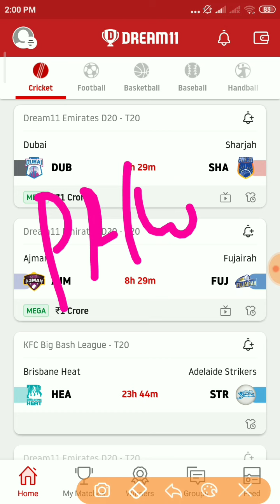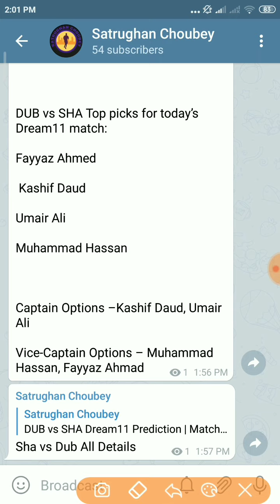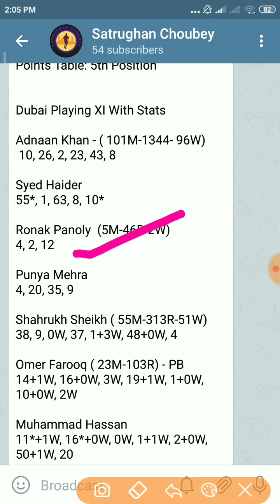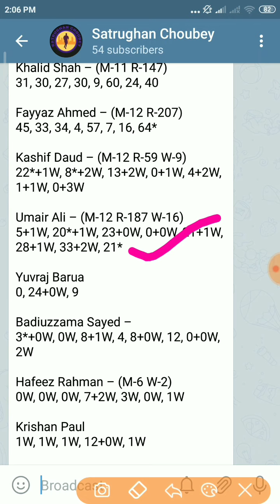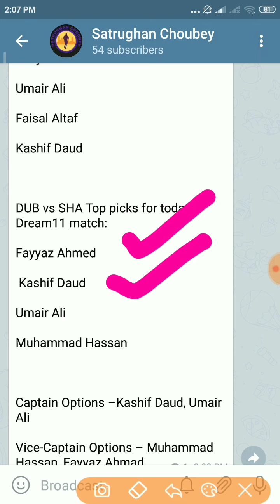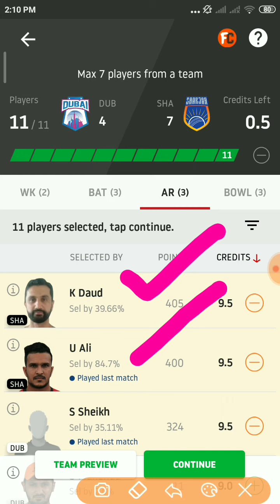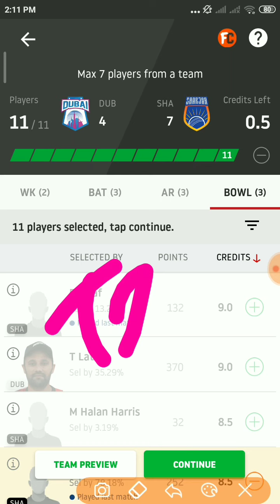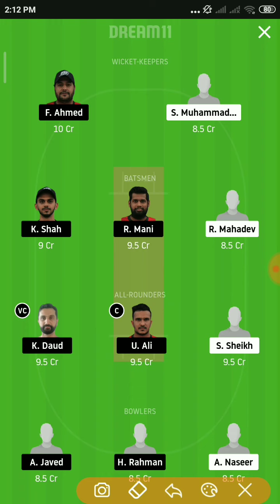DUB vs SHA Dream11 Prediction, Match 29, Dream11 Emirates D20 – T20 2020, DUB vs SHA Dream11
DUB vs SHA Dream11 Prediction, Match 29, Dream11 Emirates D20 – T20 2020, DUB vs SHA Dream11, DUB vs SHA

Match Details

DUB vs SHA, Dream11 Emirates D20 – T20
ICC Academy, Dubai, Dubai
Tuesday, December 22, 2020 06:30 PM

Satrughan Choubey
U Get All Fantasy News in Free

Pitch And Weather Report:

Average 1st inns score at this venue(in recent first matches) – 140-150
Toss Winners Opt To Bowl First
Team Batting First Win: 60%
Team Bowling First Win: 40%
Weather Report: Clear Sky
Temperature: 23.38℃

Pitch is Balanced

Pacers & Spinners Get 67-33 Percent Support

Winning Chances
Sharjah: 90%
Dubai : 29%

Dubai Team Form: LWWLL
Sharjah Team Form: WLLLW

Dubai Team News:
Total Match Played: 9
Win: 4
Lost: 5
Points Table: 5th Position

Dubai Playing XI With Stats

Adnaan Khan - ( 101M-1344- 96W)
 10, 26, 2, 23, 43, 8

Syed Haider
55*, 1, 63, 8, 10*

Ronak Panoly  (5M-46R-2W)
4, 2, 12

Punya Mehra
4, 20, 35, 9

Shahrukh Sheikh ( 55M-313R-51W)
38, 9, 0W, 37, 1+3W, 48+0W, 4

Omer Farooq ( 23M-103R) - PB
14+1W, 16+0W, 3W, 19+1W, 1+0W, 10+0W, 2W

Muhammad Hassan
11*+1W, 16*+0W, 0W, 1+1W, 2+0W, 50+1W, 20

Tahir Latif
0+3W, 10+1W, 4W, 6*+2W, 1W, 1W

Bilal Cheema ( 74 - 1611R - 8W )
16, 21, 30, 6*, 22*

Ali Naseer  ( 2M-18R)
4, 1W, 1W, 4+2W, 0+1W, 3W

Nilansh Keswani  (57M- 246R- 62W) - PB
0W, 1W, 0W, 2W, 0W, 1W, 2W, 1W

Punya Mehra  (46M- 1695R- 13W)
14

Bench

Rudra Mahadev
1, 28, 4

Saqib Manshad  (69M- 442R-75W)
8*+0W

Rahul Bhatia  (57M-1125R-59W)
4+0W, 0W, 1W

Muhammad Usman (39M- 765R)
12, 48

Sharjah Team News
Win: 4
Lost: 4
Cancel: 1
Points Table: 3rd Position

Sharjah Playing XI With Stats

Renjth Mani – (M-12 R-339 W-4)
19, 31, 37, 7, 22, 20, 0, 4

Khalid Shah – (M-11 R-147)
31, 30, 27, 30, 9, 60, 24, 40

Fayyaz Ahmed – (M-12 R-207)
45, 33, 34, 4, 57, 7, 16, 64*

Kashif Daud – (M-12 R-59 W-9)
22*+1W, 8*+2W, 13+2W, 0+1W, 4+2W, 1+1W, 0+3W

Umair Ali – (M-12 R-187 W-16)
5+1W, 20*+1W, 23+0W, 0+0W, 21+1W, 28+1W, 33+2W, 21*

Yuvraj Barua
0, 24+0W, 9

Badiuzzama Sayed –
3*+0W, 0W, 8+1W, 4, 8+0W, 12, 0+0W, 2W

Hafeez Rahman – (M-6 W-2)
0W, 0W, 0W, 7+2W, 3W, 0W, 1W

Krishan Paul
1W, 1W, 1W, 12+0W, 1W

Arslan Javed – (M-6 R-7 W-1)
1W, 0W, 0*+0W, 8+0W, 15+3W, 1*+1W, 3+0W, 1W

Mohammad Halan
0W, 2, 12

Faisal Altaf –
2W, 13*+0W, 0+1W, 0W, 8*+0W

Bench

Muhammad Boota – (M-12 R-147)
5, 24*

Nathan Shibu – (M-2 R-0 W-0)
11

Faisal Khan
5, 1

Dubai Pulse Secure (DUB) – Key Players

Adnaan Khan

Muhammad Usman

Saqib Manshad

Nilansh Keswani

Shahrukh Sheikh

Tahir Latif

Sharjah Bukhatir XI (SHA) – Key Players

Fayyaz Ahmed

Khalid Shah

Renjit Mani

Umair Ali

Faisal Altaf

Kashif Daud

DUB vs SHA Top picks for today’s Dream11 match:

Fayyaz Ahmed

 Kashif Daud

Umair Ali

Muhammad Hassan

Captain Options –Kashif Daud, Umair Ali

Vice-Captain Options – Muhammad Hassan, Fayyaz Ahmad